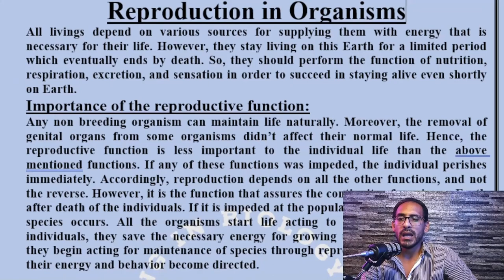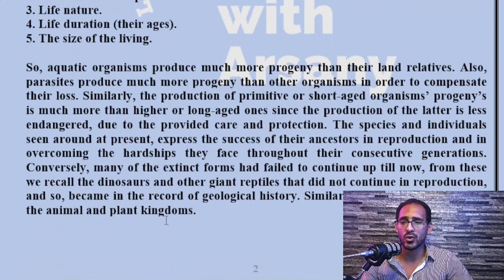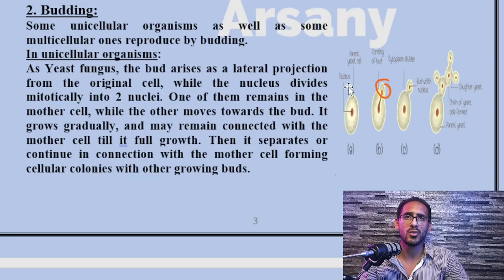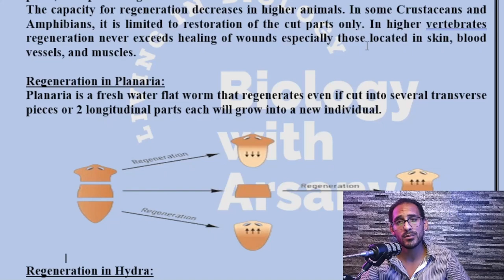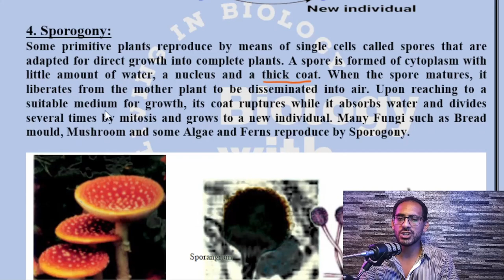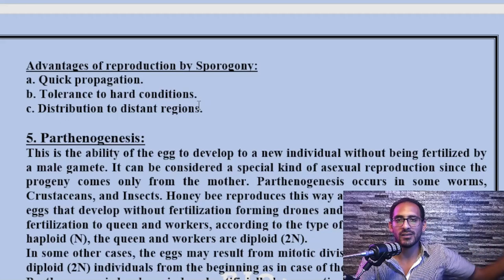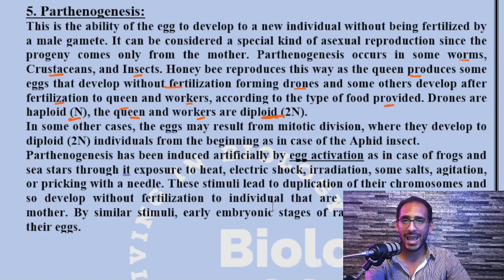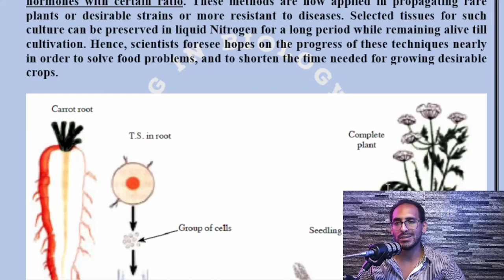Reproduction in organisms - part 1 التكاثر في الكائنات الحية - الجزء الاول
Reproduction is a defining process for all living organisms let's find out what is it.
التكاثر هي عملية تعرف الكائنات الحية  ، لنكتشف ما هي هذه العملية